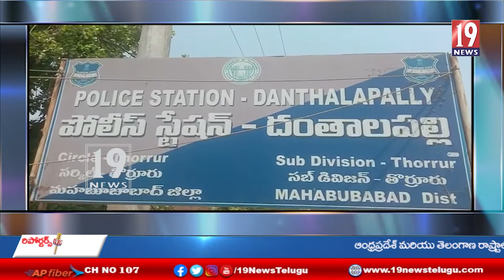ఆడపిల్లల పట్ల అసభ్యంగా ప్రవర్తించిన కీచక ఉపాధ్యాయునికి దేహ శుద్ధి.. మహబూబాద్ జిల్లా